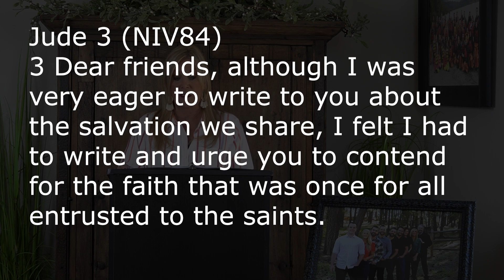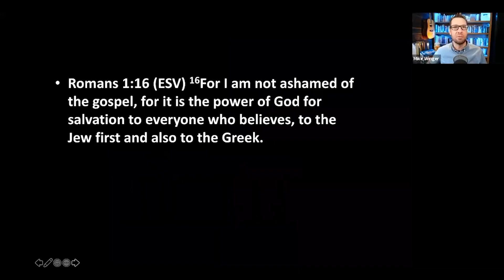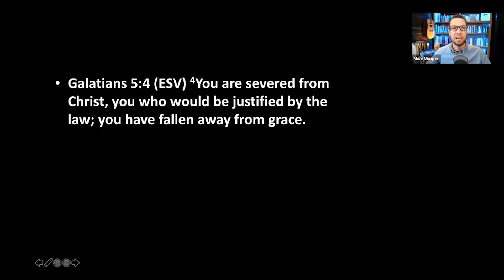Should Christians Contend With Catholics for Biblical Faith?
Should Christians contend with Catholics for Biblical faith? Some people think we shouldn’t because Catholics do believe in the same God and Jesus and Holy Spirit. But what about the other doctrines that the Catholic church teaches that aren’t biblical? Purgatory? Pope?  Mary? Sacraments? Salvation? Join us today for the answer.